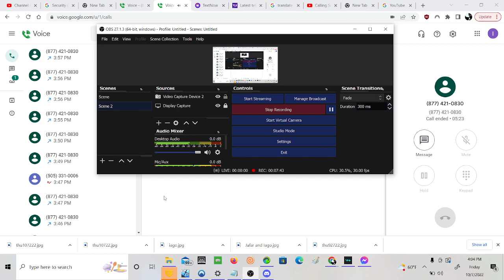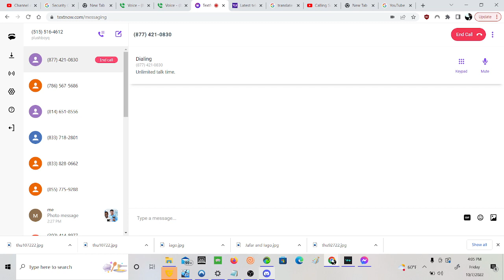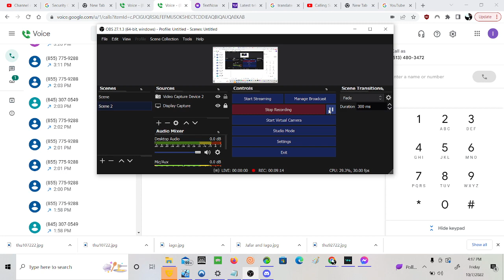the four horsemen get the 3 H's horns hindi and h3ll part 2 10/7/22